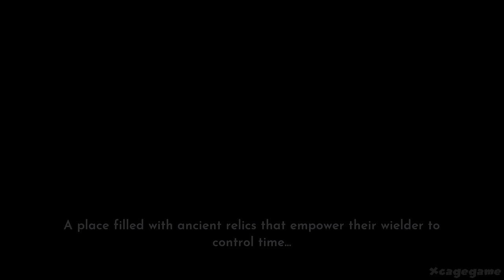Disney Dreamlight Valley: A Rift in Time Gameplay Walkthrough Part 1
►Game Informations :